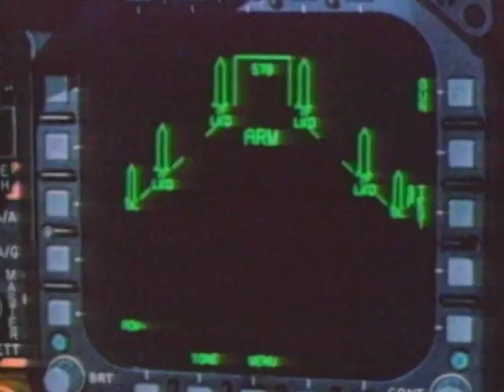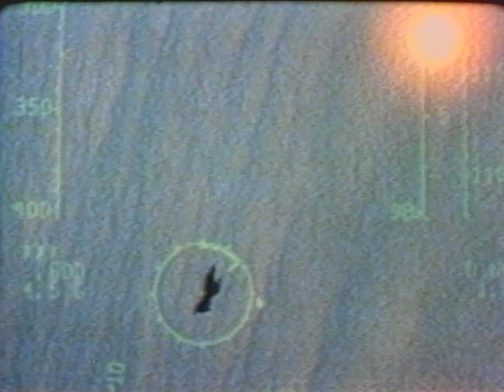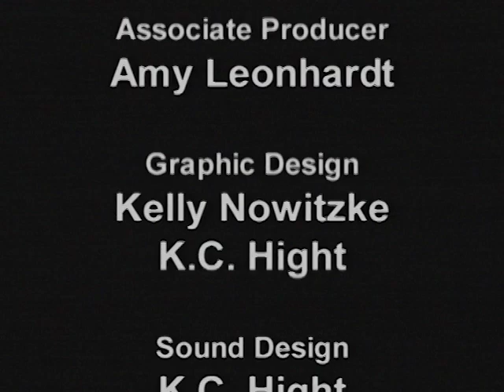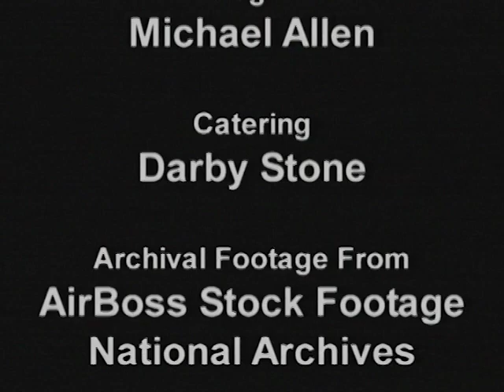Death From Above: Episode 4: Preparing The Battlefield & The Great Scud Hunt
The United States ordered military operations to destroy Iraq's scud missiles. Intelligence analysts' speculated that Iraq's President Saddam Hussein may use scud missiles, along with chemical and biological warfare, if he felt that his position was threatened.  Missiles, and the rearrangement of anti-Scud operations occurred.